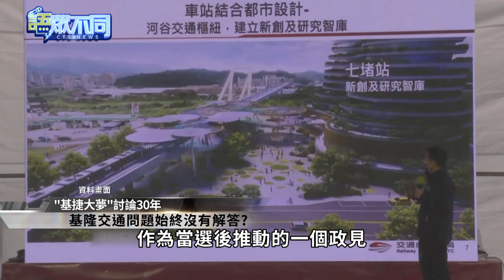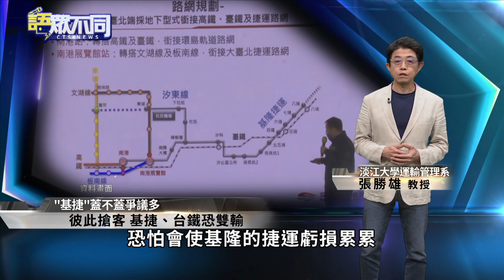基隆登全台通勤率第1 蓋"基捷"能舒緩通勤?｜語眾不同｜來賓：張勝雄｜華視新聞 20221128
九合一大選落幕，接下來大家都在關心，當初候選人提出的政見，選後是否實現，帶您關注號稱「全台跨縣市通勤比率」最高的基隆市，每天超過11萬人通勤，捷運被列為重要政見之一，但興建基隆捷運背後，會有哪些難題？今天的語眾不同有深度分析。